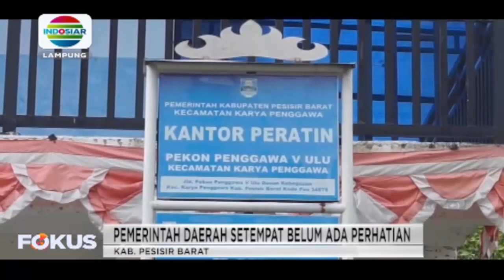Warga 3 Desa di Pesisir Barat hidup dengan Air Keruh